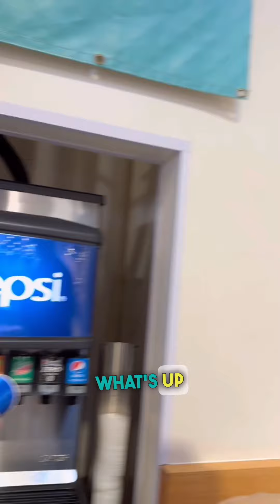EPITHYMIA YouTube short Vlog!! 【EPITHYMiA Short Vlog】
This is the OFFICIAL YouTube CHANNEL Movie of the 6-person DANCE & VOCAL GROUP EPITHYMiA. 6人組DANCE & VOCAL GROUP EPITHYMiAのOFFICIAL YouTube CHANNEL 動画です。

Member
Rei↓

編集：Rei
Producer：TSUGUMI suzy MITSUNAGA